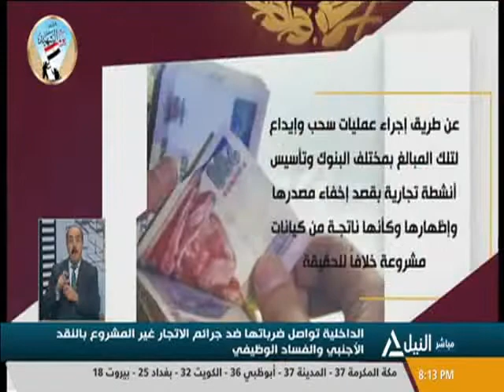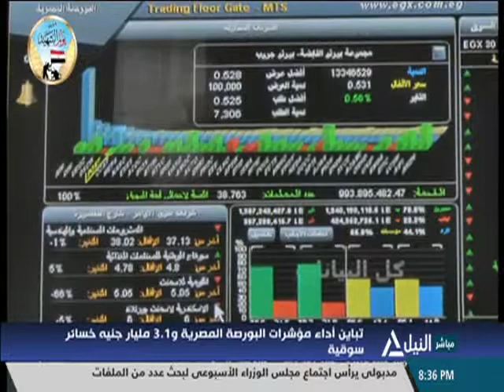بانوراما النيل الثامنه مساًء 17-3-2021